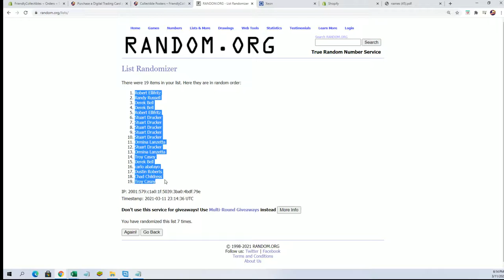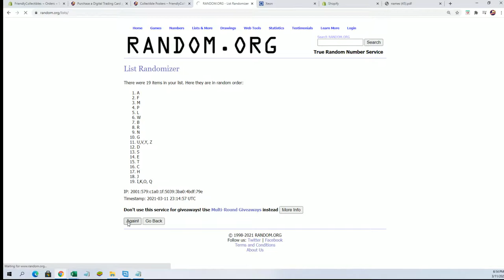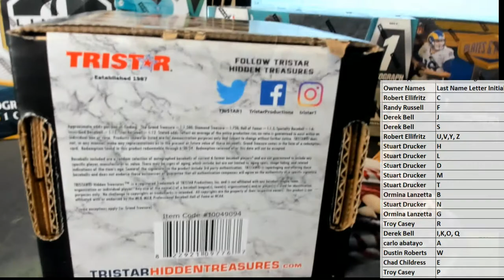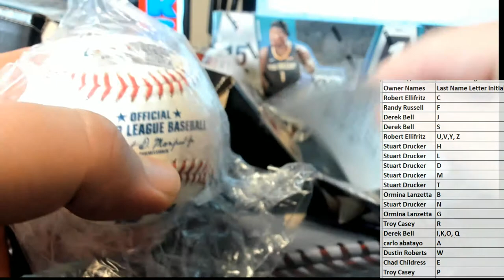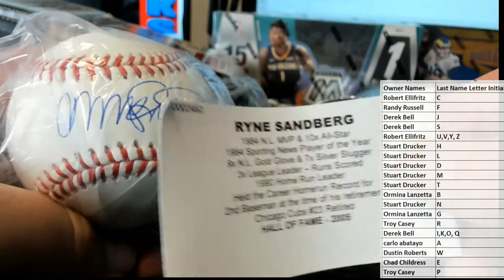2021 Tristar Autographed Baseball Platinum Edition ID 21TRISPLATBB105